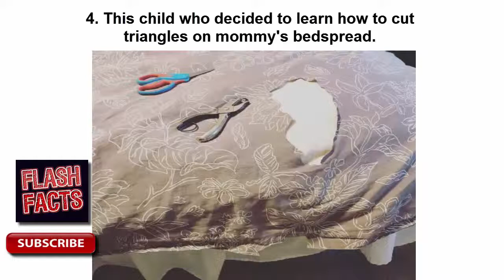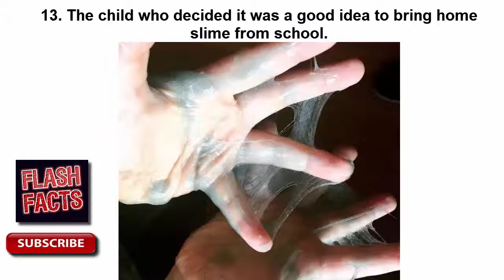OMG - You Will Only laugh At These 14 Pictures If You're A Parent - Flash Facts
1. This child who decided to literally start your day shitty.
2. This child who decided to cut their own hair.
3. And this child who decided to "rub an entire jar of Burt's Bees jelly all over her hair, body, and the kitchen."
4. This child who decided to learn how to cut triangles on mommy's bedspread.
5. This child who decided to take one bite out of all the strawberries.
6. This child who decided to give herself chicken pox.
7. The child who decided her baby doll needed to go for a swim.
8. And this child who decided they needed a good foot soak.
9. This child who decided to run his car through his mom's hair when she wasn't paying attention.
10. This child who got into the flour.
11. And this child who got into the tissues.
12. This child who decided to play sidewalk chalk half naked.
13. The child who decided it was a good idea to bring home slime from school.
14. And the child who decided to throw their dirty diaper in the fridge.